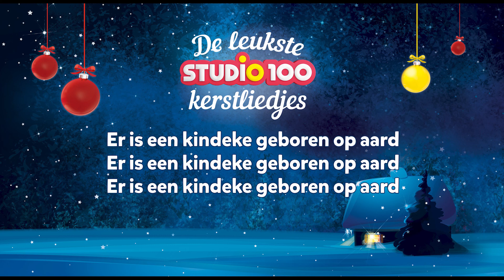Kerstliedje: Er is een kindeke - Mega Mindy | Studio 100 Kids